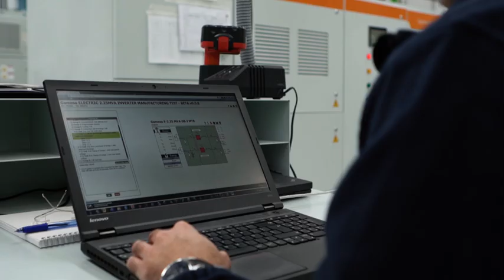Gamesa Electric Madrid